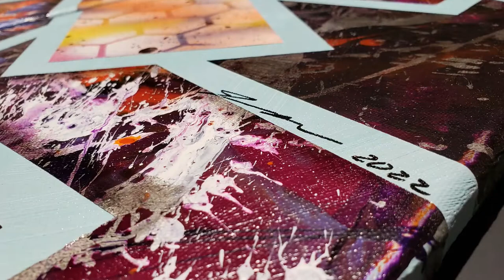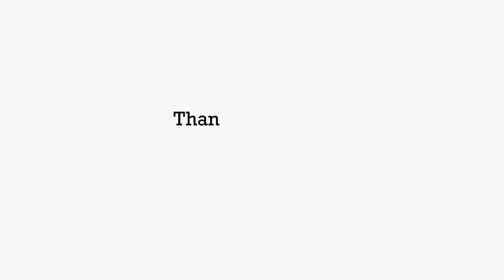Messy Abstract Painting. Acrylic, spray paint, & masking tape - "Brookstone"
Thanks for much for watching! Please leave any comments or questions below.

This painting was fun to do, but like always - there are some things that I'd do differently, not do, or subtly tweak if I did this over again. Eh - that's how painting goes - you won't learn unless you give it a shot and if you really don't like what's going on - enough coats of white/gesso will give you a brand new canvas :)